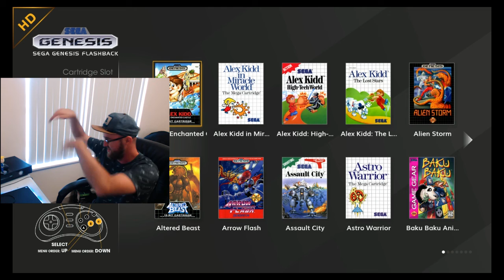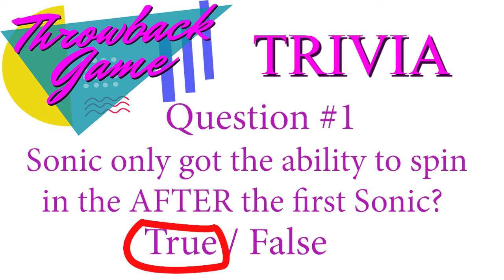Sonic the OG - Throwback Game Thursday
Everyones taking selfies nowadays and reposting old pics on thursday, i thought i would up the ante a little bit by posting old school games!

Todays Game: Sonic! the original blue haired hedgehog we've all come to know and love

How this works: Games have to be 10 years or older
Doesnt matter what platform
If the game has a set amount of lives, I can only use THOSE lives

Trivia Time! -
first person to get ALL the trivia questions right will be pinned to the top of this video.
Eventually, (depending on how well this goes) we will be doing giveaways for the winners of every month.